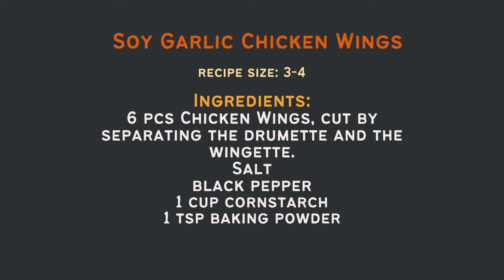Soy Garlic Chicken Wings | Dakgangjeong (닭강정) | Recipe | Micah's Cookery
Recipe Size: 3-4

Ingredients:
6 pcs Chicken Wings, cut by separating the drumette and the wingette.
Salt
black pepper
1 cup cornstarch
1 tsp baking powder
2-3 cups Cooking Oil, for frying

soy garlic sauce:
4 tbsp brown sugar
3 tbsp soy sauce
2 tbsp water
1 tbsp butter
toasted garlic

Serve with hot plain rice or french fries.